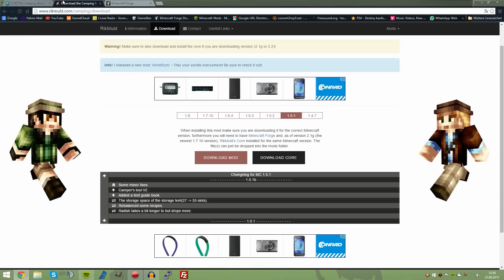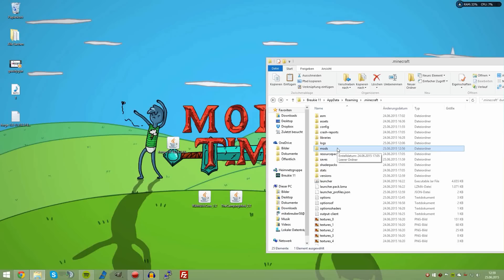Zelten in Minecraft | THE CAMPING MOD | Review+Installation | Deutsch HD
►Wenn dir das Video gefallen hat,dann lass doch ein Like da :)

►Ts3-IP: breukie.net

► Download Links ◄

►Outro von: selfmade